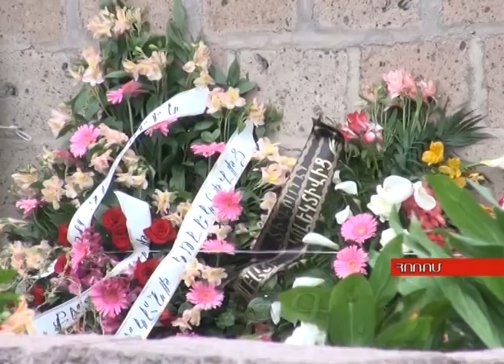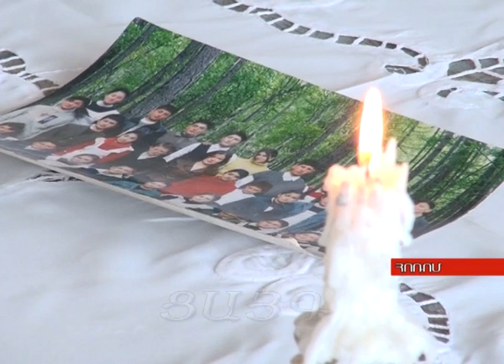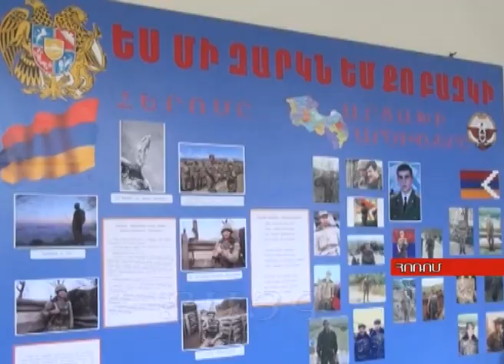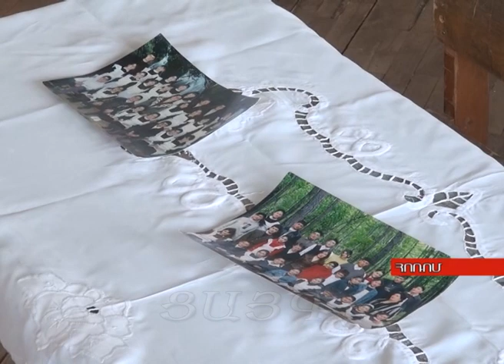Հոռոմցի լեյտենանտի անավարտ երազանքը, Tsayg.am